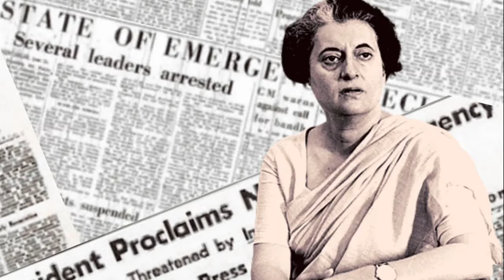A Tribute to KG George | Demystifier of the Indian Female | Malayalam Cinema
We owe a good amount of love for Malayalam Cinema to director KG George who passed away on 24th September'2023. Since we started the channel and had the opportunity to get exposed to George's cinema, we have tried multiple times to have an interview with the man and/or his family. We were unfortunate to never have luck on our side. We put this video as our love and tribute to this progressive mind of Indian cinema who was way ahead of his times. We look at his women characters in particular as we feel George understood the Indian female like hardly any other director of this country. Hope you enjoy the video!

🛒 For commercial use you have to buy a license.